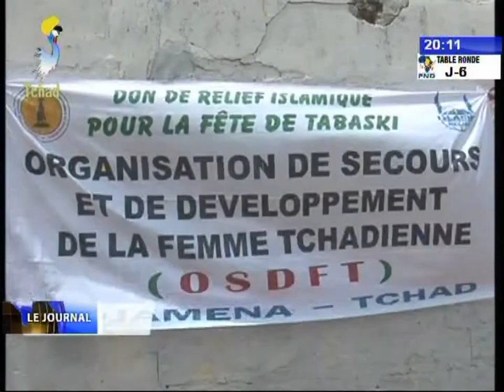INFOS TELE TCHAD DU 02 SEPTEMBRE 2017 - Distribution des viandes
Titres
1) L'ONG Humanity Firt Canada assiste les retournés de la RCA.
2) Don de Relief Islamique pour la fêtede Tabaski.